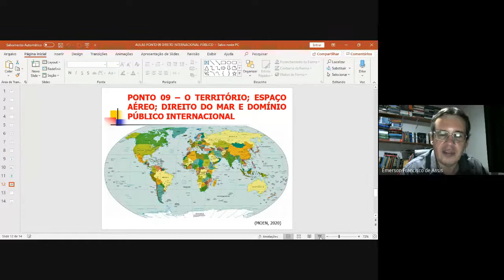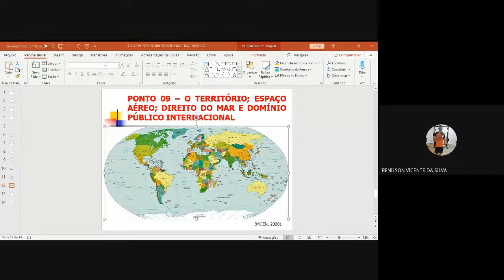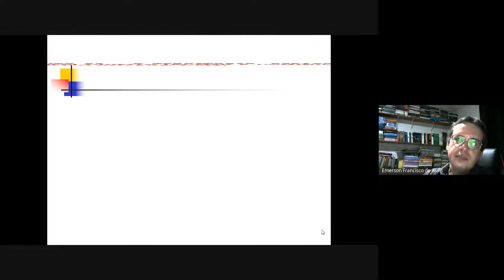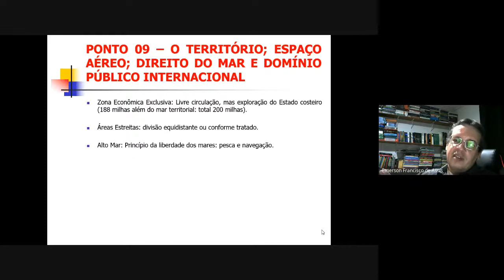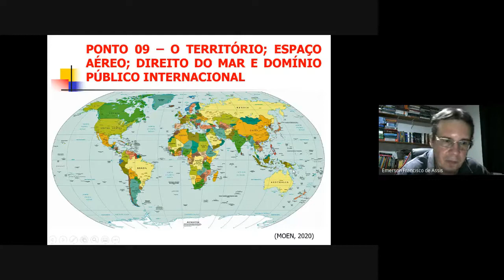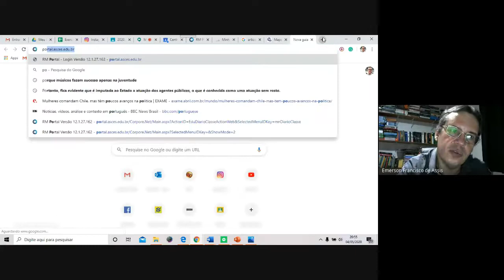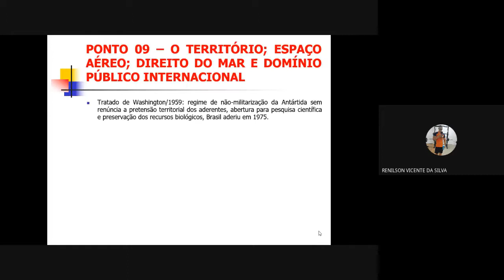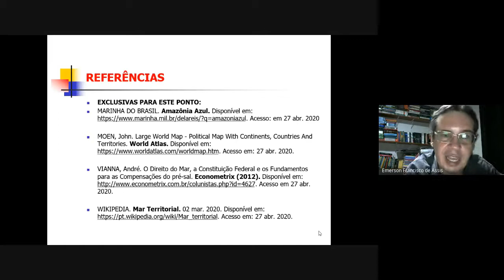Aula 9º N01 - 04 mai.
Aula de 04/05/2020 no 9º N01, referente ao encerramento do Ponto 09 - O Território; Espaço Aéreo; Direito do Mar e Domínio Público Internacional da disciplina de Direito Internacional Público, ministrada pelo Prof. Dr. Emerson de Assis.